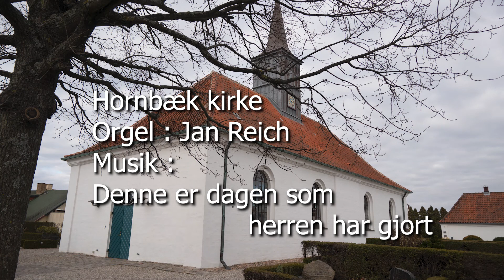Påskedag - digital påskefortælling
Hornbæk kirke har en påskedug med motiver fra hele påskeforløbet, som vi kan læse det i Bibelen. Den har vi brugt som udgangspunkt for en digital vandring Fra Palmesøndag til og med 2. påskedag. Der vil hver af helligdagene blive lagt et link med en lille optagelse med dagens bid af påskefortællingen på Hornbæk kirkes hjemmeside. Alle links bliver liggende, så man når vi når til 2. påskedag vil kunne få hele fortællingen i sammenhæng.    Påskedag blev der stor opstandelse! For da kvinderne kom ud til graven, var den tom og den store sten var væltet fra. Men ingen havde set noget. Påsken grunder sig i virkeligheden på et lig, der ikke var der, hvor det burde være…..